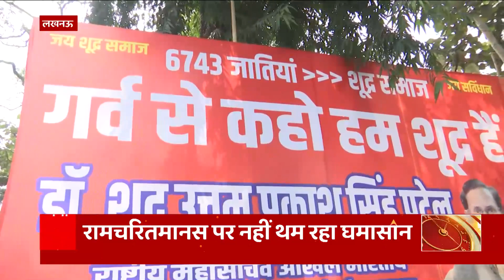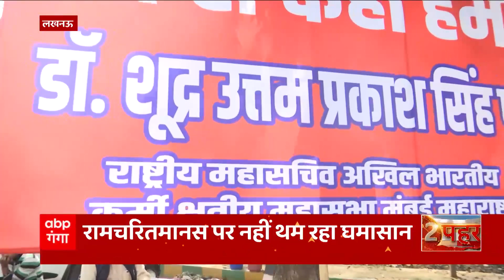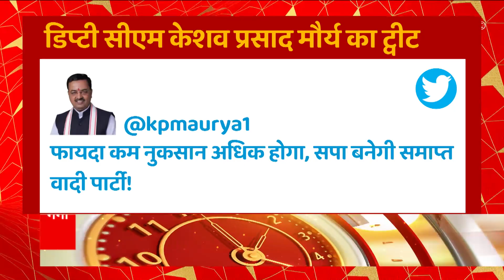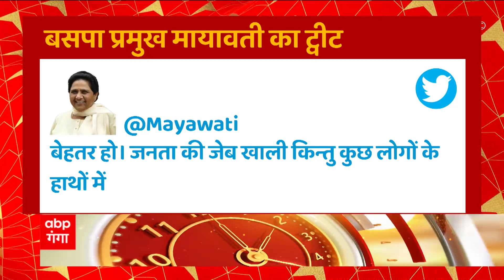Breaking News : Lucknow - सपा कार्यालय के बाहर लगा एक नया होर्डिंग...| Akhilesh Yadav News | UP News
स्वामी प्रसाद मौर्य की रामचरितमानस पर विवादित टिप्पणी के बाद से सियासी संग्राम जारी है... अब इसी में एक और नई कड़ी जुड़ गई है... आज लखनऊ स्थित सपा कार्यालय के बाहर एक नया होर्डिंग लगा हुआ दिखाई दिया, जिसमें लिखा है... 'गर्व से कहो हम शूद्र हैं...  सपा कार्यालय के बाहर लगे इस पोस्टर पर डॉ. शूद्र उत्तम प्रकाश सिंह पटेल नाम  लिखा है... जो अखिल भारतीय कुर्मी क्षत्रिय के मुंबई के राष्ट्रीय महासचिव बताए जा रहे हैं...